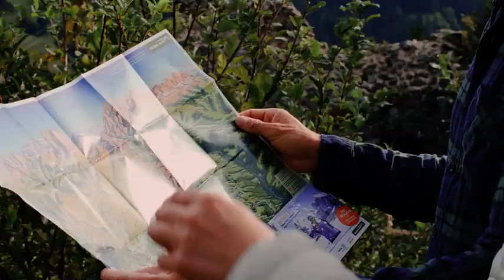Parc Hotel Florian/FLORIS - Green Suites - Image Video | EN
THE PARC HOTEL FLORIAN AND THE FLORIS GREEN SUITES IN SEIS AM SCHLERN/SUISI ALLO SCILIAR

The Parc Hotel Florian is a smart, modern hotel in Seis am Schlern/Siusi allo Sciliar. The hotel at the foot of the Seiser Alm/Alpe di Siusi in the Dolomites offers you courteous service and an all-round relaxing holiday above Gröden/Val Gardena, all against a beautiful natural backdrop.

In the FLORIS - Green Suites, your private wellness oasis in Seis am Schlern/Siusi allo Sciliar in South Tyrol, you will experience a luxury time-out. Sit back and feel the closeness to nature. Light-flooded chalets in a calming atmosphere provide perfect feel-good moments.